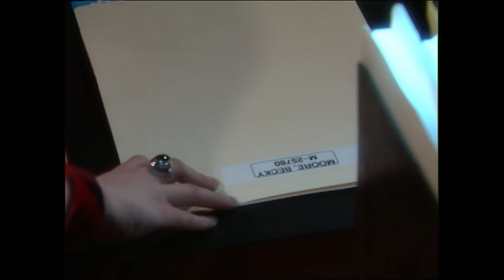Bold and the Beautiful - 2000 (S13 E139) FULL EPISODE 3273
Thorne shares a loving moment with Macy, further committing himself to their marriage. Amber grows increasingly worried when Becky talks about experiencing fatigue and back pain. Amber is close to learning the truth about Becky’s condition. C.J. has planned a special evening for Becky. Becky is awed by C.J.’s romantic gesture.

Episode: 139
Season: 13
Original Air Date:  April 6, 2000